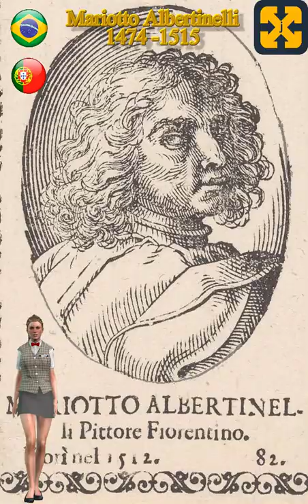TODOS os pintores italianos renascentistas em 1 minuto (Vídeo N° 3) Mariotto Albertinelli.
TODOS os Pintores Renascentistas Italianos em PEDIDO ALFABÉTICO em apenas 1 minuto.
Bem explicado, simples e direto.
VÍDEO que trata em 1 minuto da História da pintura renascentista italiana, no qual é feita uma descrição das obras de arte renascentista italiana através das pinturas e obras de arte mais importantes deste período histórico. Em particular, o pintor italiano Mariotto Albertinelli é discutido.
Explicado de maneira fácil e didática.

Registry info
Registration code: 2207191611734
Entry date: Jul 19, 2022 4:14 PM UTC